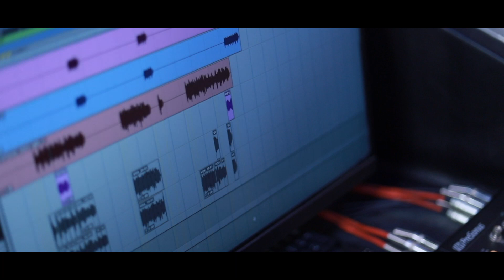പാരിലന്നൊരു കുഞ്ഞു പൈതലായ് /NEW CHRISTMAS SONG 2020 /ANNA BABY/ FR:SAJI ARACKAL/ JOJO KUZHIKKATTIL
ഏറ്റവും പുതിയ ക്രിസ്മസ് ഗാനം സ്നേഹപൂർവ്വം സമർപ്പിക്കുന്നു. എല്ലാവരും കാണണേ .ഇഷ്ടപ്പെട്ടാൽ ലൈക്കും ഷെയറും കമൻ്റും ചെയ്തത് പ്രോത്സാഹിപ്പിക്കണേ

BANNER  - SUNDAY  MUSIC  CREATIONS
LYRICS     - JOJO  KUZHIKKATTIL
VOCAL     - ANNA BABY
ORCHESTRA - NINOY VARGHEESE
RECORDING - GEETHAM STUDIO
MIXING      - JINTO JOHN
CHORUS    - SIJI, RINCY, MABLE
EDITING   -   AKHIL THOMAS

പാരിലന്നൊരു കുഞ്ഞു പൈതലായ്
യേശുനാഥൻ വന്നണഞ്ഞ പുണ്യനാളിതാ [ 2 ]
പാട്ടു പാടിടാം നൃത്തമാടിടാം
രക്ഷകനാം ഉണ്ണിയെ വാഴ്ത്തി പാടിടാം [ 2 ]

ക്രിസ്മസ് രാവിൽ മംഗളങ്ങൾ ഉയരുന്നു
ഒന്നായ് പുതുവർഷത്തിൻ ആശംസകൾ നേരുന്നു
ഹാപ്പി ക്രിസ്മസ് ഹാപ്പി ന്യൂ ഇയർ
ഒരു മനമോടെ ഒന്നായ് ചേർന്നു പാടുന്നു [ 2 ]

പാതിരാവിൽ പള്ളിയിൽ ചേരുമ്പോൾ
പുതു സമ്മാനങ്ങൾ മോദമോടെ നൽകീടാം [ 2 ]
മിന്നി ചിന്നും നക്ഷത്രങ്ങൾ കാണുവേൾ
കാലിക്കൂട്ടിലെ പൊന്നുണ്ണിയെയും ഓർത്തീടാം [ 2 ]
              കോറസ്

ഹൃദയം നല്ലൊരു പുൽക്കൂടാക്കി മാറ്റിടാം
ഹൃദയത്തിനുള്ളിൽ നാഥനു വന്നു വാണിടാൻ [ 2 ]
വർണ്ണ വിളക്കുകൾ സ്നേഹമോടേ കോർത്തിടാം
മനസിനുള്ളിലെ കൂരിരുൾ എല്ലാം  മാറ്റിടാൻ [ 2 ]

        [പാരിലന്നൊരു + കോറസ് [ 2]

എല്ലാവർക്കും ക്രിസ്മസിൻ്റെയും ന്യൂ ഇയറിൻ്റെയും ആശംസകൾ